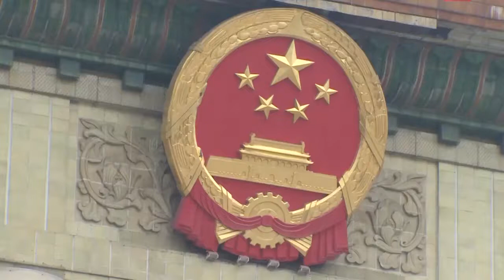محمد بن زايد يصل إلى قاعة الشعب الكبرى في بكين